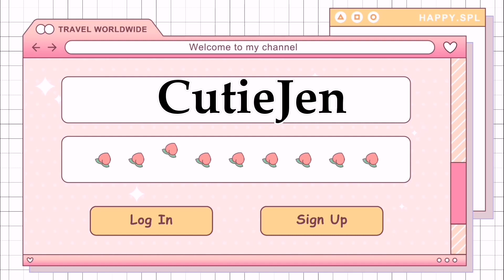Free To Copy Wednsday Horror House Design In Toca Life World🌍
i will be thankful to support me🥰😘

OVERVIEW INFORMATION
Name: Toca Life World
Package: com.tocaboca.tocalifeworld
Publisher: Toca Boca
Category: Educational ❤ ❤ ❤